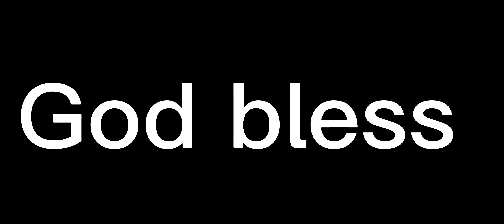Brock Purdy with a very impressive little QB sneak touchdown run!! Nice little effort on the play